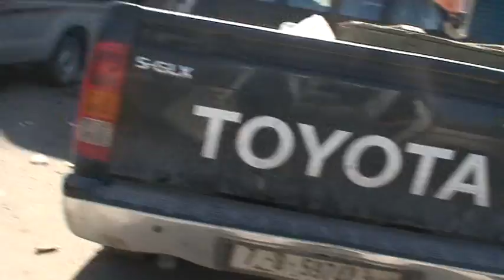7ai Dollar (2).MPG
front line Sirt 2011 (video 4)